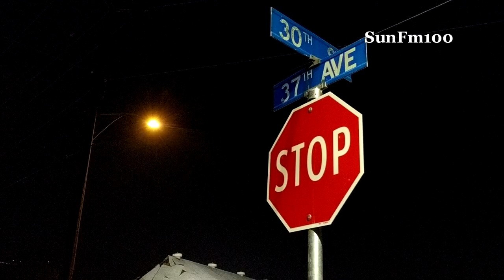Civic Arena Demolition